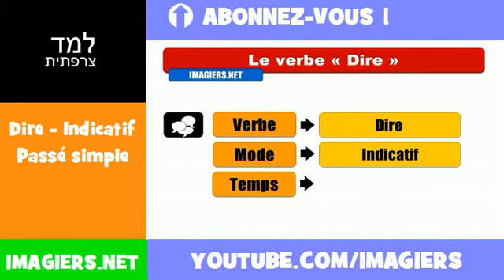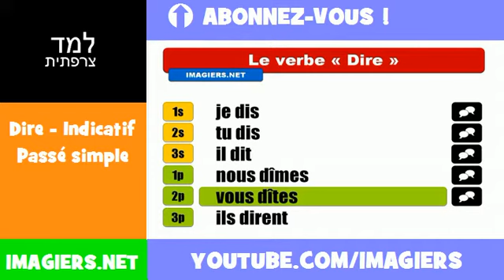למד השפה הצרפתית = Dire = Indicatif Passé simple